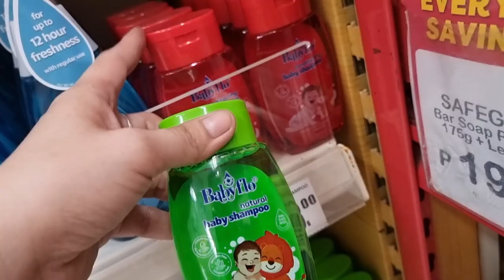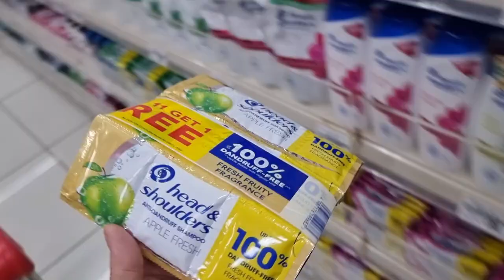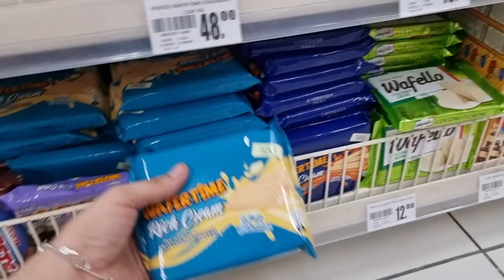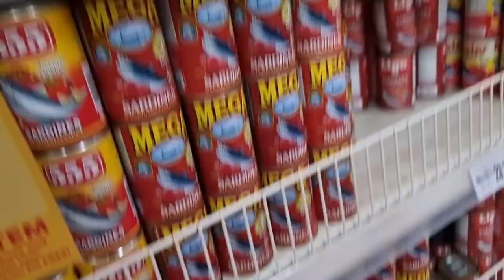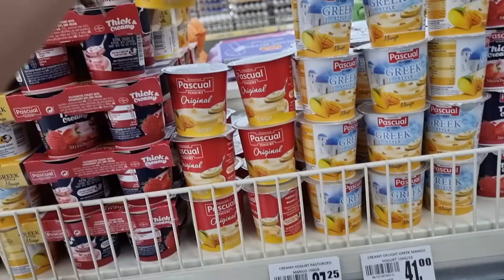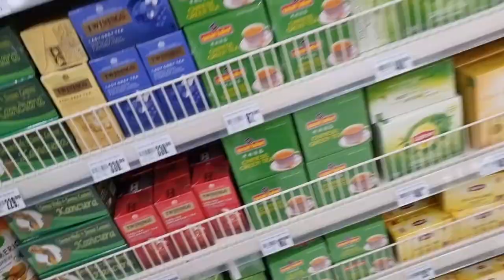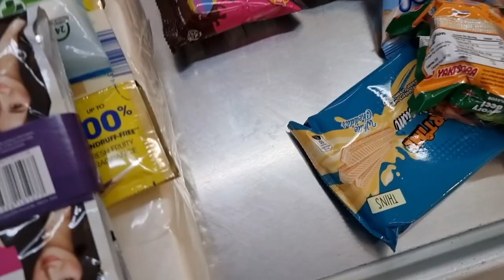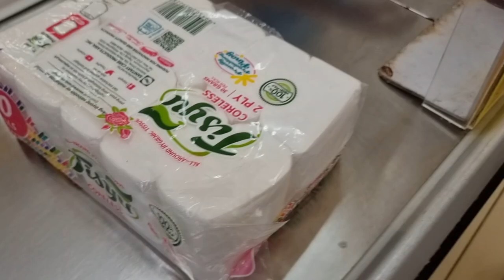GROCERY VLOG IN PH! 🇵🇭 - Mommy Ems Vlogs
Hello Guys!